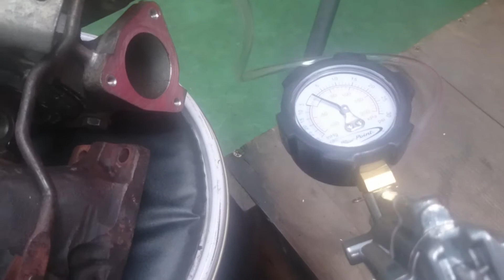バキュームテスター♪簡単に使えて便利な点検工具！◆ターボチャージャーのブースト制御アクチュエーター作動点検【Snap-on】Blue-pointバキューム＆コンプレッションテストキットYA400B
ターボの過給圧制御アクチュエーターの点検にバキュームとコンプレッション切り替え式で両方見れるテスターで点検しました